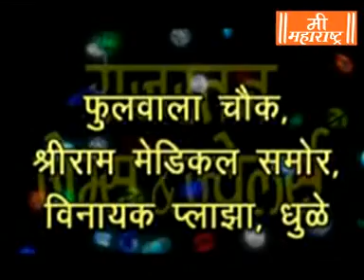Mee Maharashtra News 22 12 17